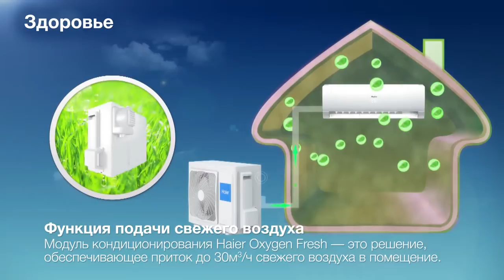Кондиционеры Haier Lightera